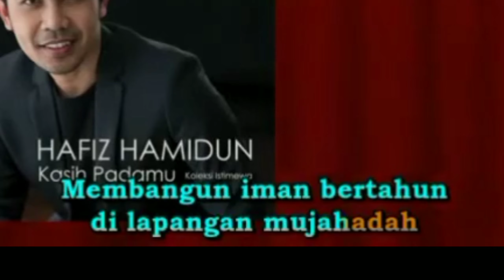Kasih Padamu Koir 1 Briged